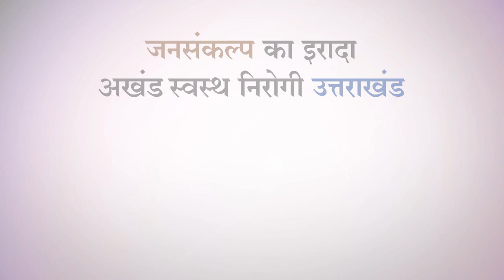Gaurikund Jansankalp Health Camp | Gaurikund, Kedarghati | Uttarakhand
Jansankalp Foundation organized a health check-up camp in which 50 people, including laborers and police personnel engaged in construction works, were given free health check-up and free medicines were distributed. Jansankalp Foundation is continuously organizing health camps in the villages of Kedarghati, We took prompt action after talking to the local women and discussing their problems. Told that the team of pediatricians and specialist doctors are always available at Jansankalp Smart Clinic Phata, Jansankalp Clinic Phata facilitates free consultations and medicines.